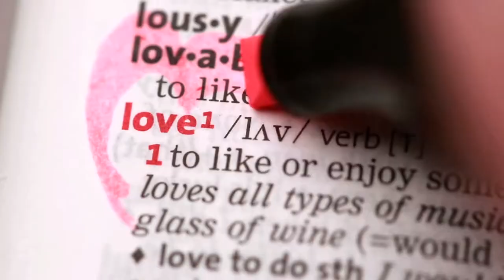SC Pictures | Helzberg | Brand Anthem :60 | Director Stewart Cohen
SC Pictures produced a series of spots for Helzberg Diamonds to serve as a brand anthem, this being the one minute version. Directed by Stewart Cohen.